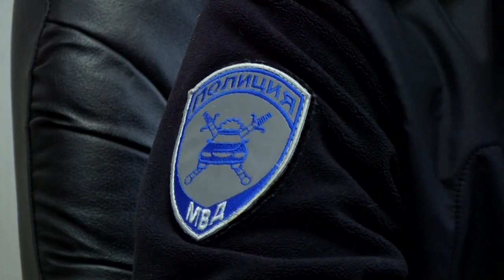ДТП 29 января – 4 февраля